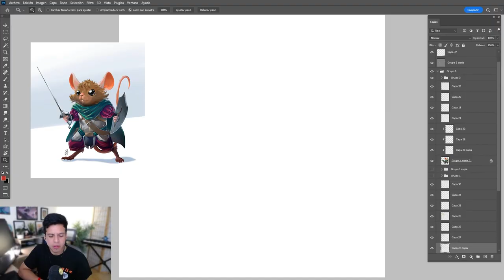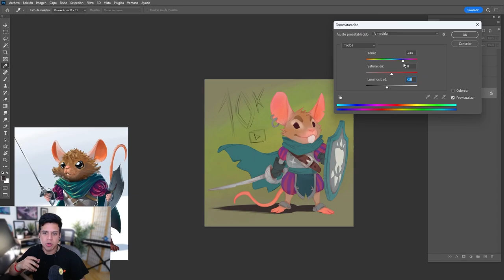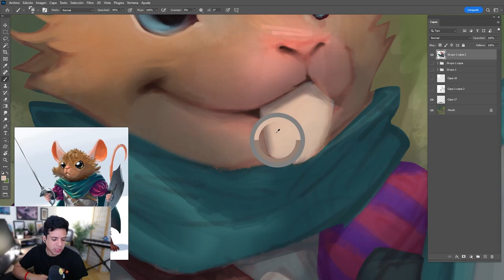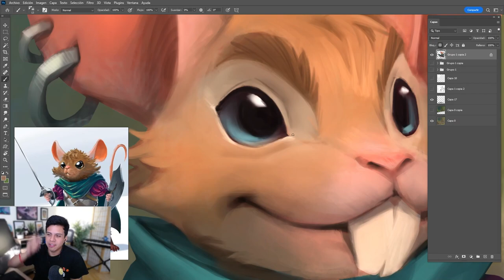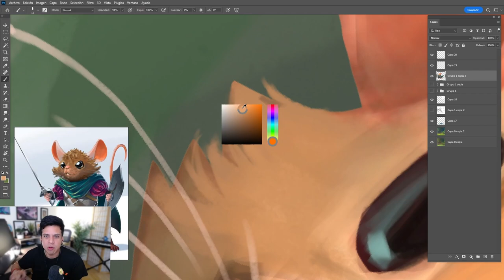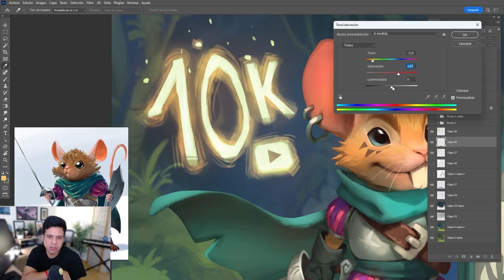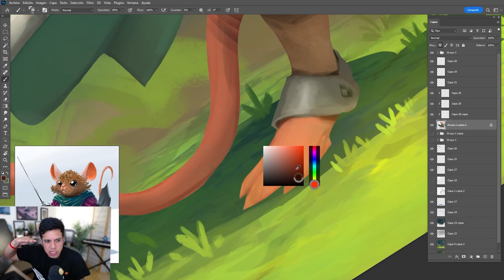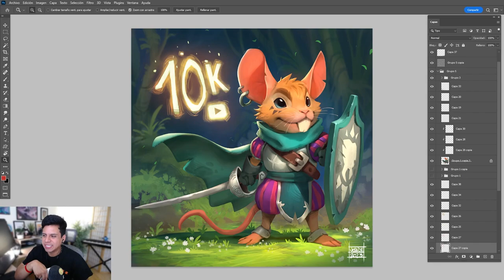Mi historia y este proceso por los 10k subs! :)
Gracias por todo el apoyo amigos! Espero que podamos seguir creciendo! :)

DESCARGA MI MATERIAL GRATIS EN GUMROAD!

Mi NUEVA tienda online! :)